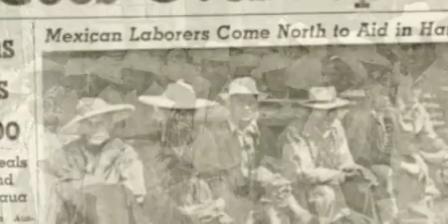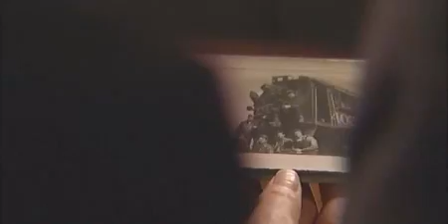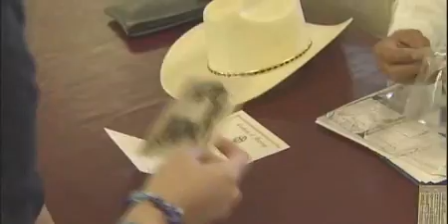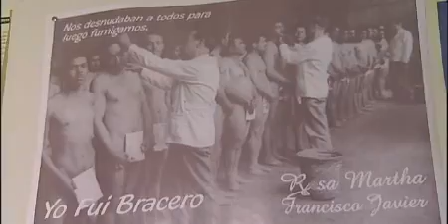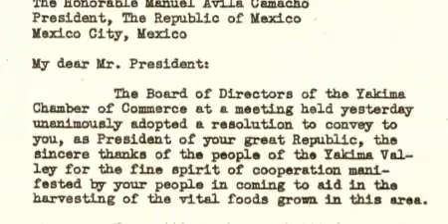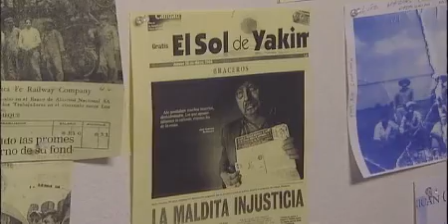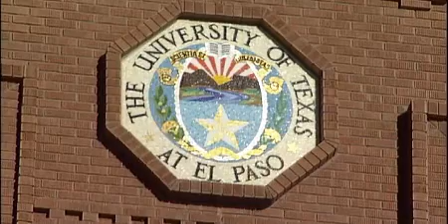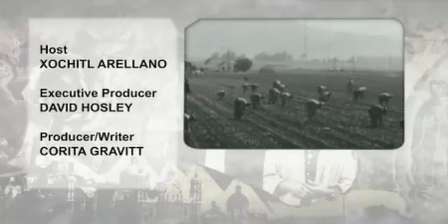KVIE's Los Braceros: Strong Arms to Aid the U.S.A.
The Braceros are in many ways the foundation of today's lively Latino community and many of the values, beliefs, and experiences that form California's Latino culture can be traced to this influential group.